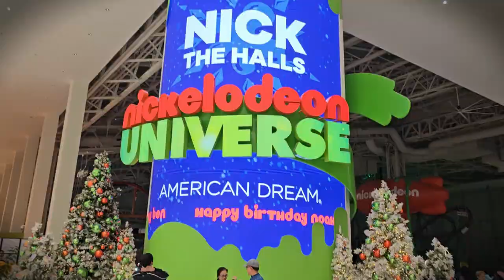Exploring the Largest Indoor Theme Park in the USA | Nickelodeon Universe Tour!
Step into the excitement of Nickelodeon Universe, the largest indoor theme park in the USA, located in New Jersey! From thrilling roller coasters to fun family rides, this video gives you a full tour of everything this amazing park has to offer. Perfect for kids, families, and anyone who loves Nickelodeon characters like SpongeBob, Dora, and the Teenage Mutant Ninja Turtles!